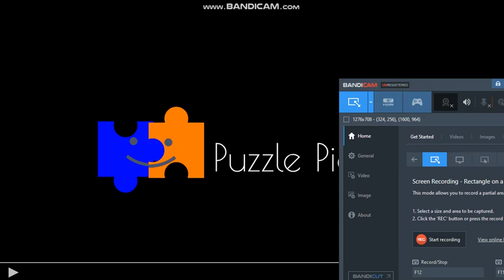Vyond Logos (SHORT VIDEO)